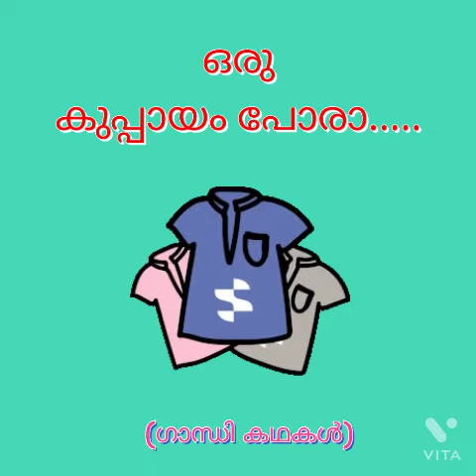ഒരു കുപ്പായം പോര: ഗാന്ധി കഥകൾ: അവതരണം: സുഹ്റ ടീച്ചർ